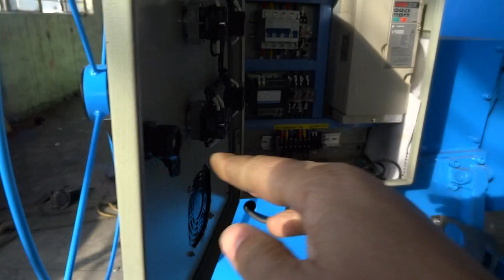HRF-3 tons motorized decoiler for roll forming machine